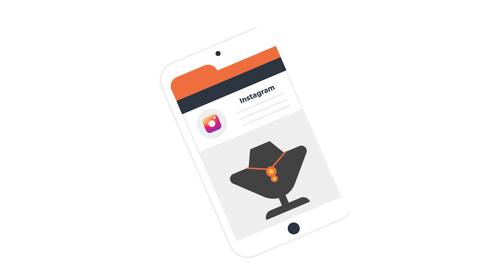Swite | The social website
- Importa post, foto, video ed altri contenuti condivisi pubblicamente dai tuoi social networks.
- Personalizza il tuo sito cambiando i temi, spostando le sezioni, cambiando i colori e aggiungendo del testo.
- Scegli quali contenuti desideri visualizzare, nascondere e quali saranno aggiornati automaticamente.
- Pubblica qualcosa sui social networks e il sito verrà aggiornato automaticamente.